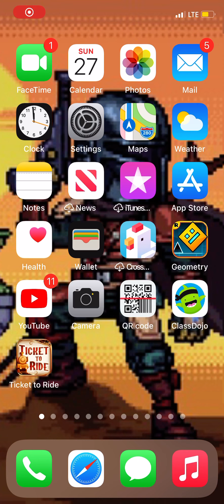Funky Friday Mobile Point Grinding